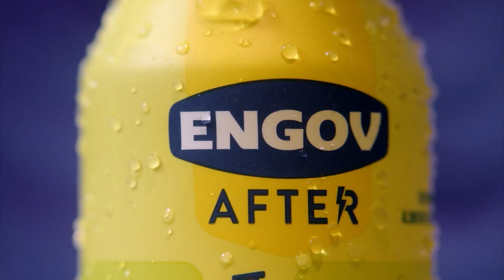Encerramento da transmissão de 🇳🇫 Boavista x Volta Redonda 🇧🇳 - Campeonato Carioca 2020 // Globo